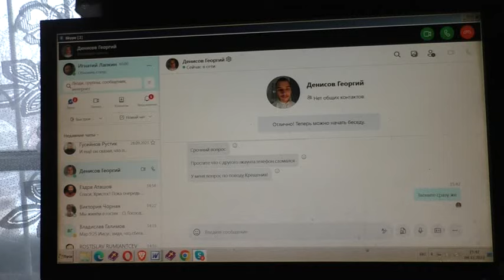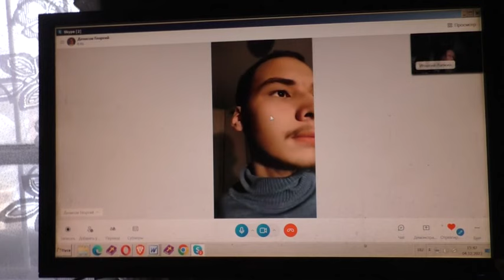Где принять крещение 04 12 2023